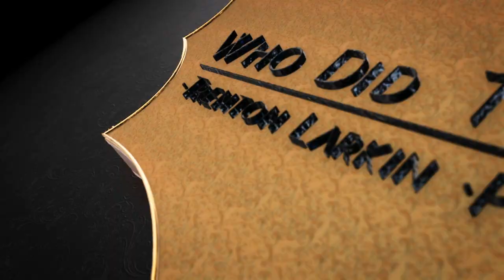Len Smith - (Animator) - Episode #104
Join me for an inside look at the life and career of Len Smith. Len started out as a young man with a love for art from the youngest memory he has from his childhood. He used to doodle in school and not focus on his studies as earnestly as he could have but he was doing what he loved. Len was a character designer behind some of my favorite characters on one of my all time favorite cartoon shows, Disneys "TailSpin". He personally created Kitt Cloudkicker, Don Karnage, Wildcat, and Molly's character designs. Another amazing project that Len was a part of was the movie called, "Who Framed Roger Rabbit". Len was the one who had the brilliant idea that everything in ToonTown should be animated including the buildings. So if this is one of your favorite movies as it is mine then we all love the amazing ideas that Len had for the animated scenes in ToonTown. We talk about a lot of other amazing animated shows and projects and I hope you enjoy this inside look into an animator/character designer who really loves what he does and does what he loves. Thank you all for joining me for my 104th episode with Special Guest, Len Smith.